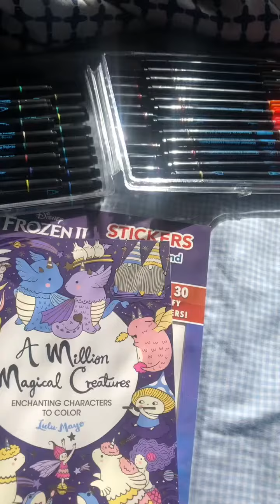for nature do you frozen or this one